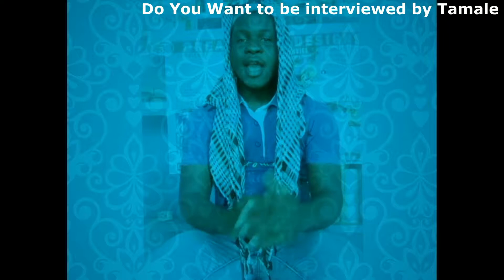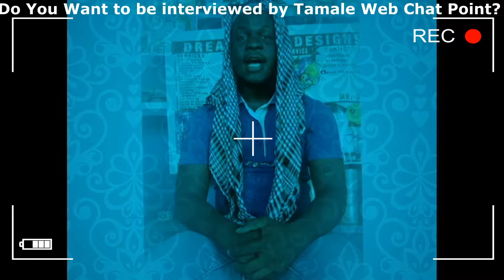TAMALE WEB CHAT IS HERE TO STAY..NO DOUBT ABOUT IT INSHALLAH.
Watch us live on Facebook on every SUNDAY at 3:30pm for the best comedy.